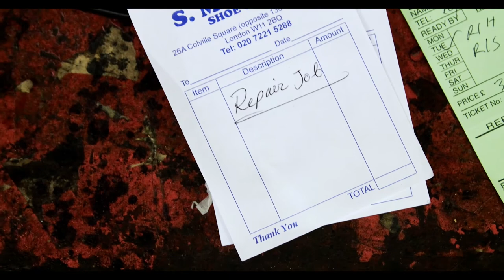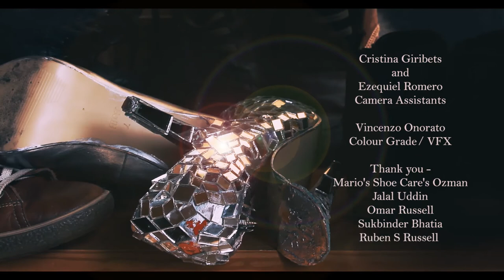The Repair Job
Self produced short film comedy about two people in a conversation that ends with a twist.

Actors:
Imogen Butler-Cole as Customer
Oscar Reed as  Cobbler
Jalal Uddin as Repair Assistant

Written, directed, edited and produced  by Inshra Sakhawat Russell

Music and Audio Post Production by Saad Chowdhury

Location Sound by Lee Viesnik

Production Design by Priten Patel

Camera Assistants:
Cristina Giribets and Ezequiel Romero

Colour Grade/VFX by Vincenzo Onorato

Thank you to:
Mario’s Shoe Care’s Ozman
Jalal Uddin
Omar Russell
Sukbinder Bhatia
Ruben Sakhawat Russell